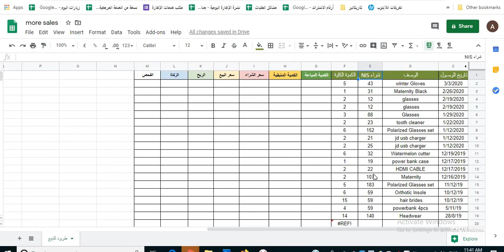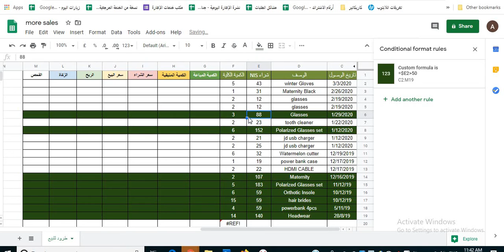conditional format entire row google sheets